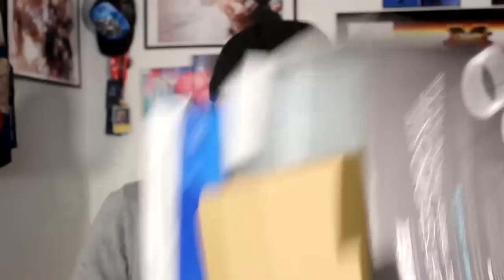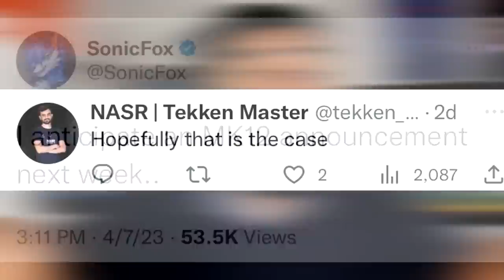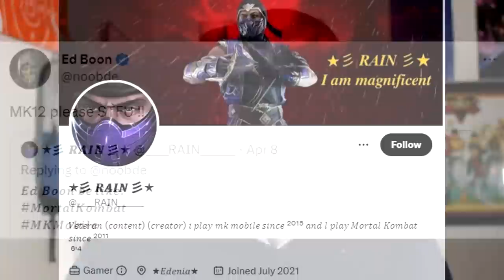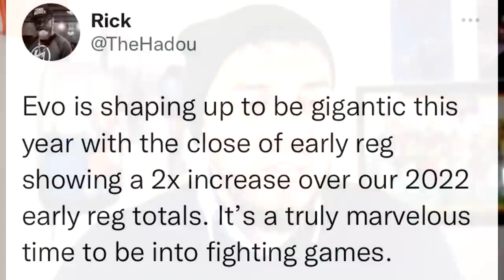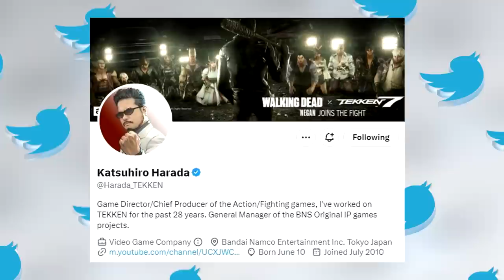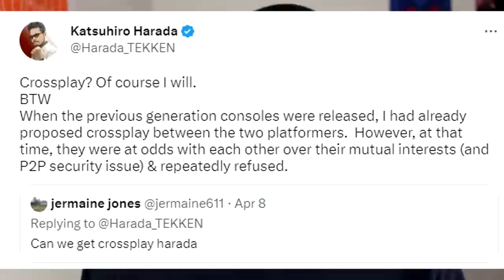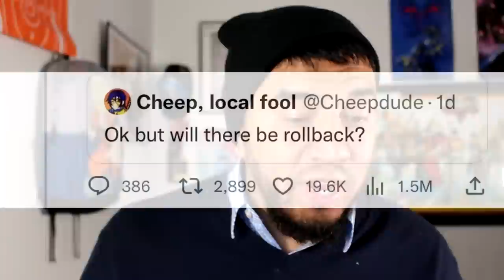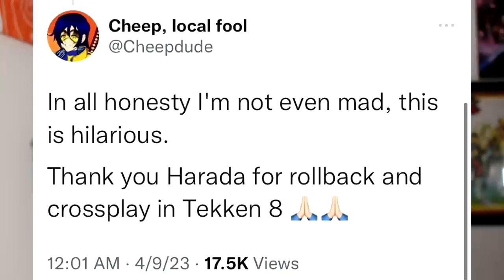"Shut Up & sit the HELL DOWN!" Harada Claps Back | Sonic Fox expects MK12 this WEEK | SF6 leads EVO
Chapters:
00:00 - Video Intro
00:48 - SF6 Leads EVO
01:45 - Sonic Fox expects MK12 this WEEK
04:38 - "Shut Up & sit the HELL DOWN!" Harada Claps Back

The fgc has been on fire lately with action from sfv, kofxv, mk11, soul calibur, virtua fighter 5 ultimate showdown, tekken 7, power rangers battle for the grid, Melty Blood, and guilty gear strive, its a great time to be in the FGC! Enjoy this episode of Button Check as the fgc reacts.